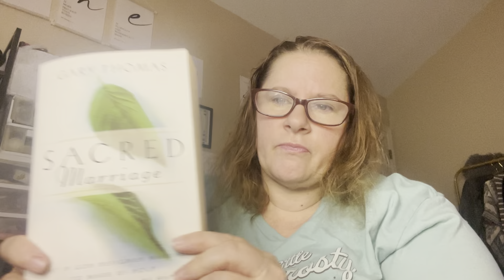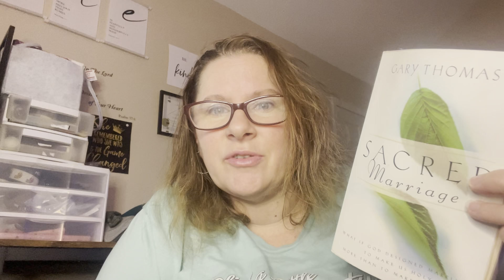Christian Single Mom- Wanting a Sacred Marriage / Divorce / Life as a single mom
🛍 Shop with Me:

💬 Let’s Connect!
📘 Facebook: Blessed Be The Gift

🛍 Shop with Me:

💬 Let’s Connect!

With love,
Kerri Anderson
Blessed Be The Gift Christian Single Mom- Wanting a Sacred Marriage / Divorce / Life as a single mom